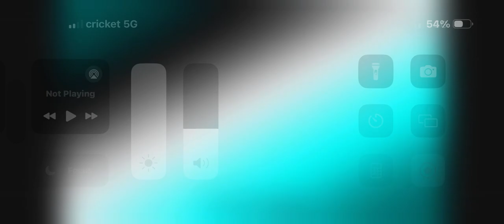Gradient Map of BoatWaterFlangedSawChorded